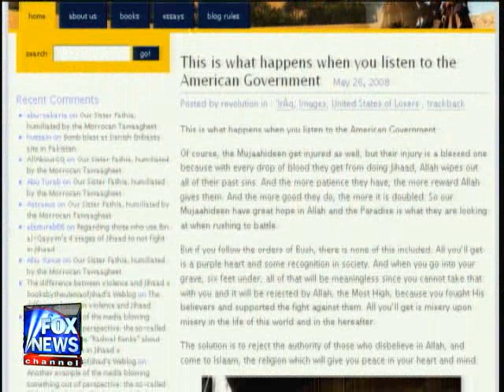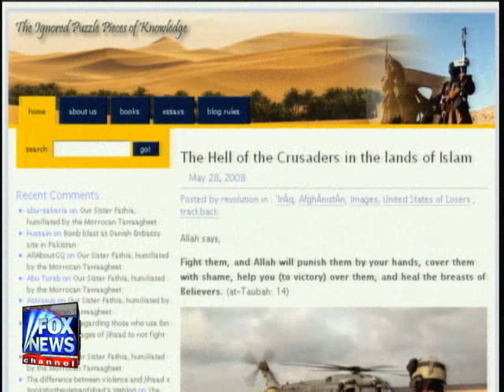Samir Khan runs the new Al-Qaeda "inspire magazine" says Sarasota private investigator bill Warner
Bill Warner Private Investigator shut down violent jihad websites USA